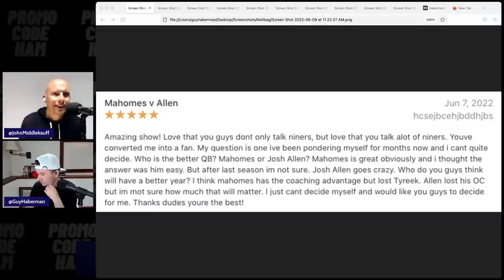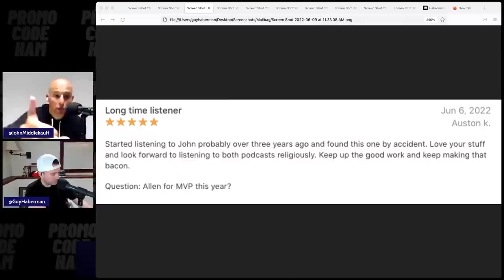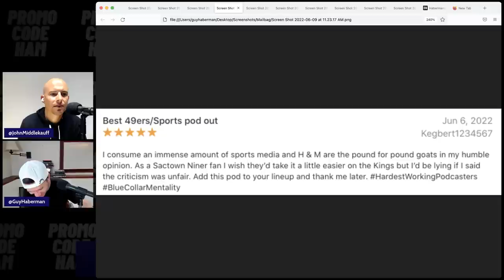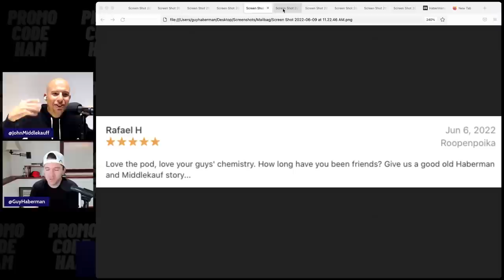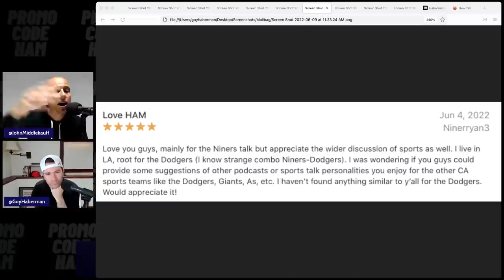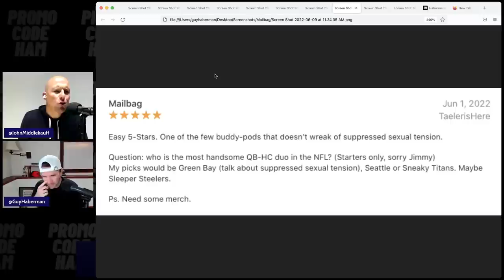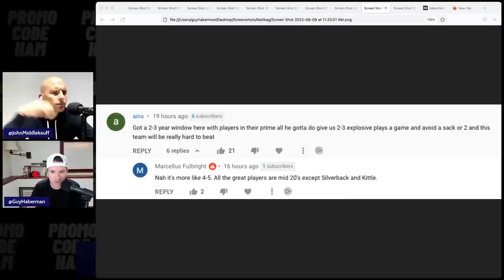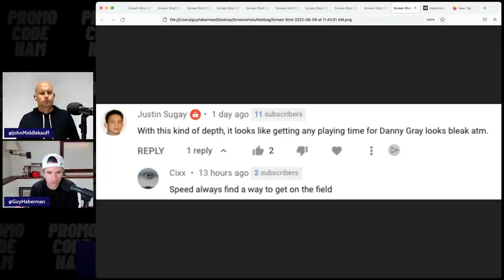Haberman and Middlekauff Mailbag - BAG ALERT!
BAG ALERT - Haberman and Middlekauff Mailbag